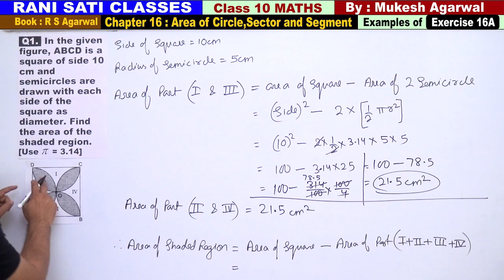Class 10 Maths (Ex 16A Example 1) Area of Circle,Sector & Segment(Area of Combination of Plane Fig)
Chapter 17 : Volume & Surface Area of Solids (Book RS Agarwal 2019)
(Solutions of Examples of Exercise 17C)
Questions are Based on Volume and Surface Area of Frustum,